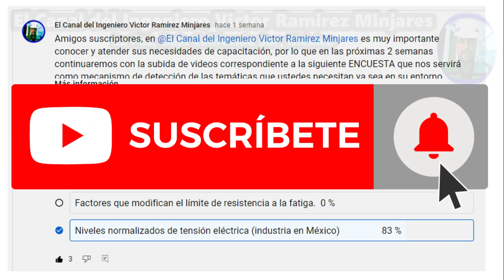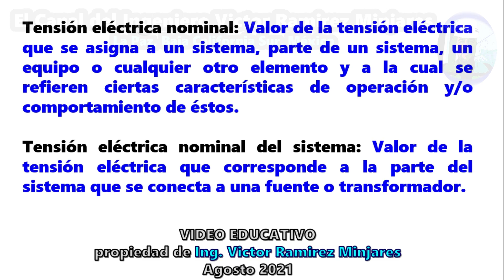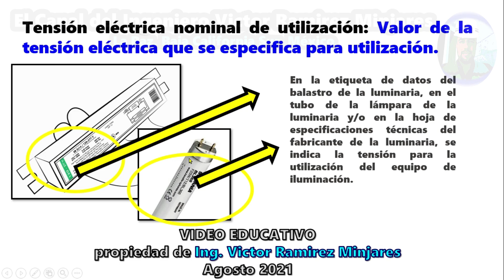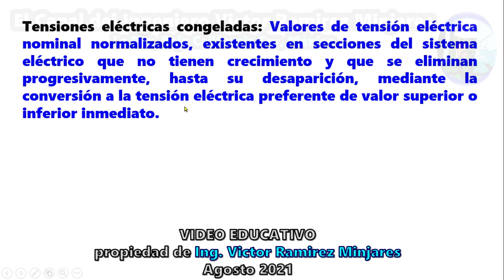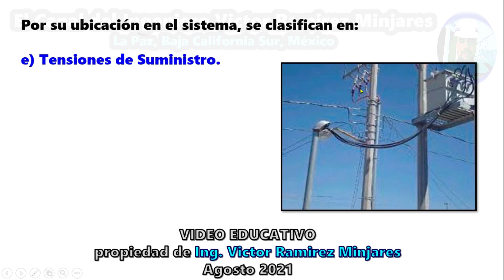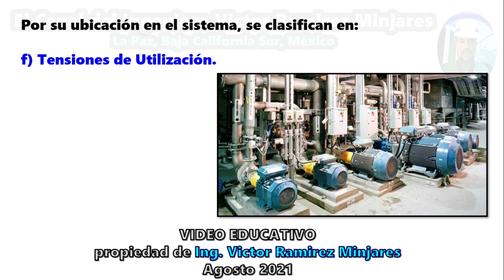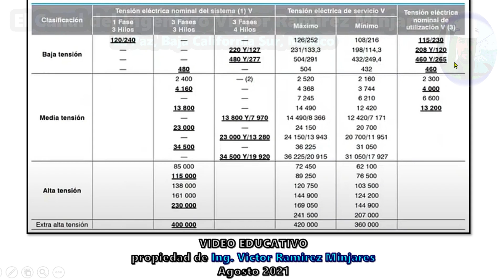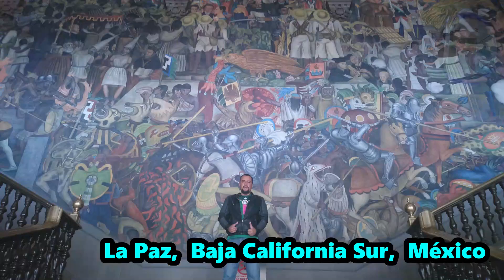* Clasificación de Tensiones Eléctricas (Motores y Cargas Industriales) Definiciones y Valores *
(DÉPOSITOS vía Tienda OXXO o en la ventanilla de HSBC):

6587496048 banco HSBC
* Clave Interbancaria CLABE
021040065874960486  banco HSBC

Te agradezco de antemano tu apoyo, con confianza puedes solicitarnos algún tema para algún futuro video, a través de tu comentario en la caja de comentarios o puedes enviarnos un correo electrónico a

Apoyo educativo en INGENIERÍA ELECTROMECÁNICA.
Explico temas y ejercicios de:
* INSTALACIONES ELÉCTRICAS * INSTALACIONES ELÉCTRICAS INDUSTRIALES *
Norma Oficial Mexicana, relativa a las instalaciones eléctricas.
Conductores.
Cargas industriales. Clasificación y capacidades de motores y cargas térmicas en alta, media y baja tensión.
Comportamiento de las cargas. Conceptos de demanda, perfiles y factores de demanda, de diversidad y de carga.
Centros de Control de Motores de Baja Tensión. Normalización, características y criterios de selección.
Centros de Control de Motores de media tensión. Normalización, características y criterios de selección.
Tableros blindados de fuerza de baja tensión. Interruptores de potencia electromagnéticos, capacidades y selección.
Interruptores de potencia de M.T., capacidades y selección.
Generalidades y clasificación de las fallas eléctricas industriales.
Método óhmico por unidad. - Teoría general, fuentes y perfil de corrientes de falla, reactancias de estado transitorio, relación X/R y diagramas de reactancias.
Potencia y corrientes de falla trifásica, simétrica y asimétrica
Criterios de aplicación en la selección de interruptores y componentes de potencia de alta, media y baja tensión
Protección de motores de baja y media tensión. Selección de interruptores y fusibles
Coordinación entre dispositivos primarios y secundarios. Selección y ajuste.

Norma Mexicana NMX-J-098-ANCE-1999 Sistemas Eléctricos de Potencia –
Suministro – Tensiones Eléctricas Normalizadas
Página cfe.gob.mx de la Comisión Federal de Electricidad
Donald G. Fink y H. Wayne Beaty. Manual de Ingeniería Eléctrica. Editorial McGraw-Hill. 13ª. Ed.
IEEE Std 141-1993, Applied Practice for Industrial Power Systems, (R1999)